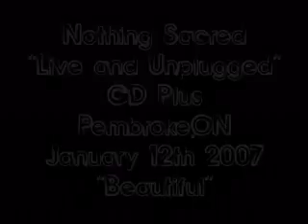Nothing Sacred Beautiful LIVE @ CD Plus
Nothing Sacred LIVE @ CD Plus Pembroke,ON Canada